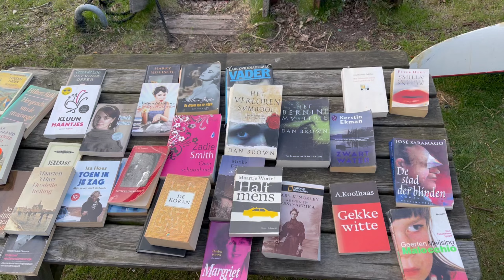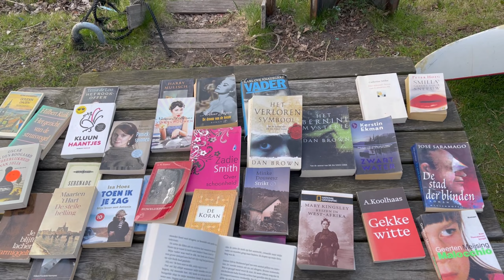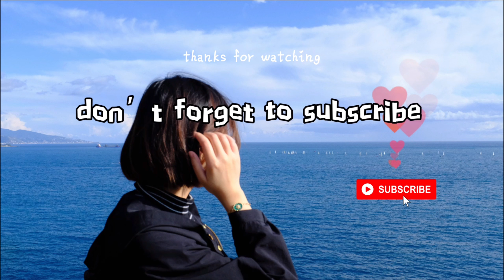阿姆斯特丹｜春日的一场雪，照进更多阳光；平凡生活的小幸运是单车停在下雨前｜AMS VLOG#9 荷蘭生活日常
VLOG 24. 四月下了一场雪把樱花全吹没了😢

❥❥ 关于频道
👋嗨～很高兴遇见你，我是阿乐，前蚂蚁金服程序媛，喜欢阅读和写作。
这里记录了我们从有房有车的杭州小家到荷兰阿姆斯特丹重新闯荡安家的过程，两只程序员在阿姆斯特丹 50m² 小公寓的市井生活。感谢你的来访，期待与你共度一段美好时光❤️
📖 我的第一本出版物

FIN - 住在阿姆｜春日的一场雪，照进更多阳光；平凡生活的小幸运是单车停在下雨前｜AMS VLOG#9 荷蘭生活日常